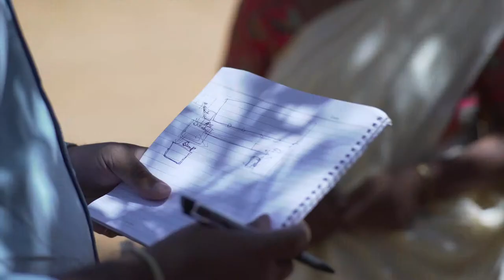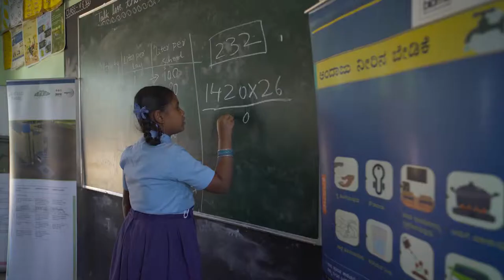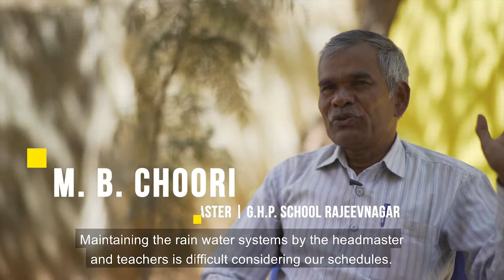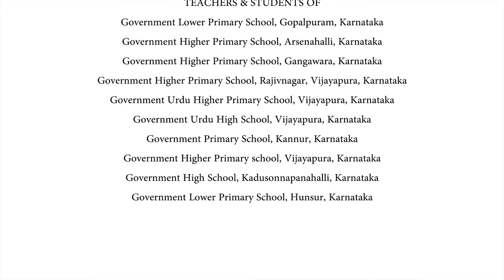Rainwater Harvesting in Schools | BIOME Environmental Trust & Wipro Cares | Travelling Tripod Films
This film showcases the positive impact of rain water harvesting systems set up by BIOME Environmental Trust in government schools struggling with water availability in rural Bangalore, Karnataka, India. The project is funded by Wipro Cares.
A Film by: Goutham G Varrier

Cinematography: Mobin Babu (Mobby)
Asst. Camera: Paramesha
Technical support: Aditi Hastak (BIOME Environmental Trust)
Produced by: Wipro Cares